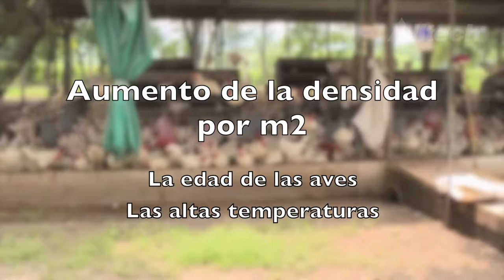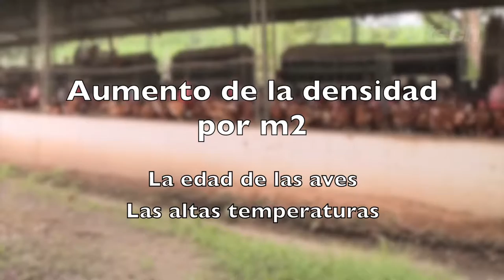Cápsulas Nutricionales Alltech: Control de olores en las explotaciones avícolas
El aumento en la densidad de población de las aves por metro cuadrado, su edad y las altas temperaturas, son factores determinantes para la presentación de olores fuertes en las explotaciones avícolas.

En la siguiente Cápsula Nutricional Alltech, abordaremos algunos métodos y manejos para controlar y reducir el impacto de los olores en nuestras granjas.